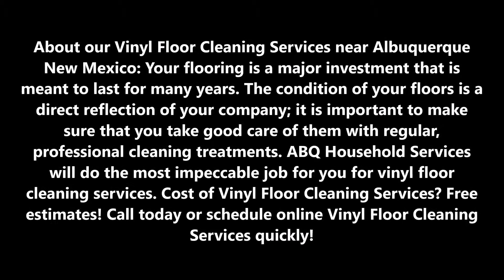Vinyl Floor Cleaning Services and Cost in Albuquerque NM by ABQ Household Services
About our Vinyl Floor Cleaning Services near Albuquerque New Mexico: Your flooring is a major investment that is meant to last for many years. The condition of your floors is a direct reflection of your company; it is important to make sure that you take good care of them with regular, professional cleaning treatments. ABQ Household Services will do the most impeccable job for you for vinyl floor cleaning services. Cost of Vinyl Floor Cleaning Services? Free estimates! Call today or schedule online Vinyl Floor Cleaning Services quickly!

VINYL FLOOR CLEANING SERVICES

Let ABQ Household Services Trust electrify your Vinyl Composition Tile (VCT) flooring with our deep cleaning, and wet look shine floor coating and polishing. ABQ Household Services vinyl floor cleaning services team will help your business look bright, cheery, and unbelievably clean to project a positive image to your customers.
Your customers will believe that your business is brand new or has just been remodeled. We provide full floor refinishing services, including deep vinyl tile floor cleaning, stripping, waxing, buffing, and sealing.

Vinyl Composition Tile Floor Scrub and High-Speed Polish
• Sweep floor with an untreated dust mop.
• Apply neutral cleaner and scrub the floor with red pad.
• High-Speed Polish

Vinyl Composition Tile Floor Deep Scrub and Recoat
• Sweep floor with untreated dust mop.
• Apply concentrated cleaner to floor
• Let solution dwell for 10 minutes.
• Machine Scrub with green or deep blue scrub pad.
• Rinse the floor with cold water.
• Recoat floor with 2 coats of floor finish.

PREMIER VINYL FLOOR CLEANING COMPANY IN ALBUQUERQUE, NEW MEXICO!

6:00 am – 11:00 pm